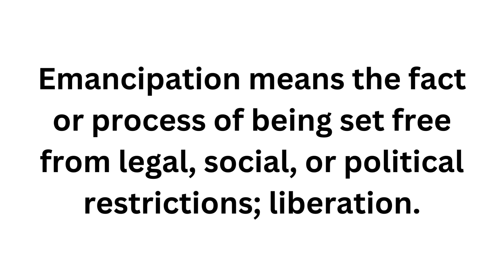Synonyms and Antonyms of Emancipation | emancipation meaning | Word Wonders | 11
Emancipation is a powerful term, carrying the weight of freedom and liberation. Join me as we explore its various dimensions, from historical perspectives to its relevance in our contemporary world. 🌐

Don't miss the chance to expand your understanding and vocabulary. 🚀